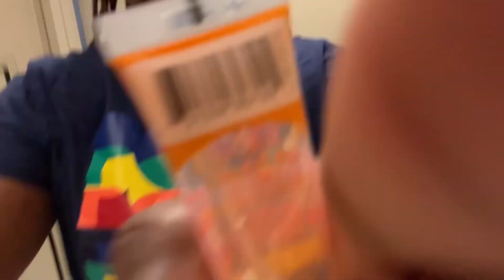Birthday Maintenance Vlog | Nails, Brows & Hair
Timecode

0:00 - Preview
0:34 - Intro
2:00 - Doing my hair
4:35 - Finished my hair
5:58 - Getting my nails done
6:28 - Final nail design
6:44 - GRWM
8:09 - First time getting my eyebrows waxed
9:24 - Outro

Amazon Storefront

Business

Follow my Personal & Content Social medias